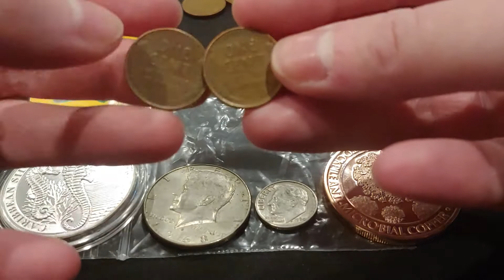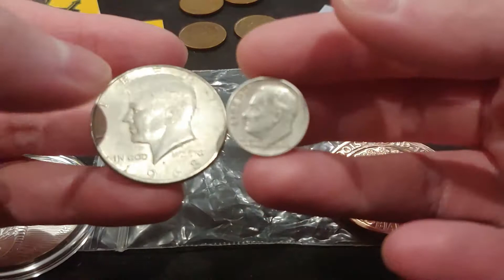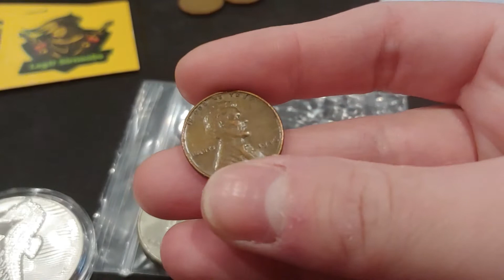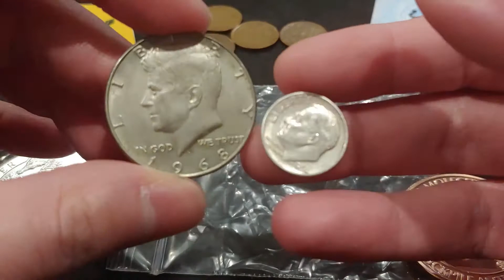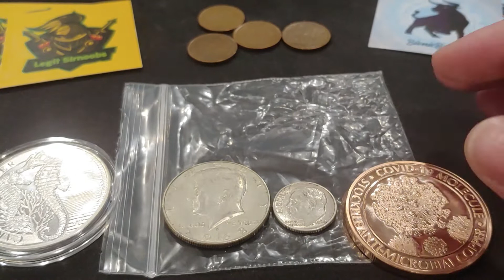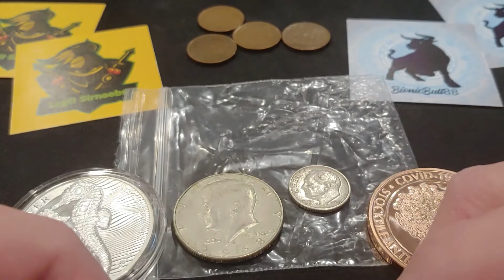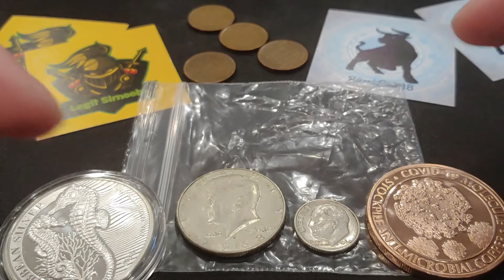Donator Giveaway Announcement!!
I thought this would be a fun way to give back to all of my great supporters, this will be so awesome!
For this giveaway with $5.00 donations you will be entered onto a wheel and the last man standing will win a 1 ounce silver round! If I get more than 10 donations I will add the 2nd and 3rd place prizes. This will go from 3/2/2021 to 3/23/2021 where I will draw the winner during a premier or livestream! You have until 3/23/2021at Midnight EST to get donations in and there will be a premier or livestream on the 24th drawing the winners! Also all those who enter will win my channel stickers and some Wheaties!

Official rules:
-Must live in the USA or Cananda

1st Place:
2019 Barbados Seahorse
2nd Place:
90% Silver dime and 1968 40% Kennedy Half Dollar
3rd Place:
Covid-19 Copper round
Everyone else who donates will win a channel sticker and Wheaties!!

YouTube is not a sponsor of the giveaway and all users release YouTube from any and all liability related to it.

Thank you for taking the time to understand the Youtube Guidelines and Terms